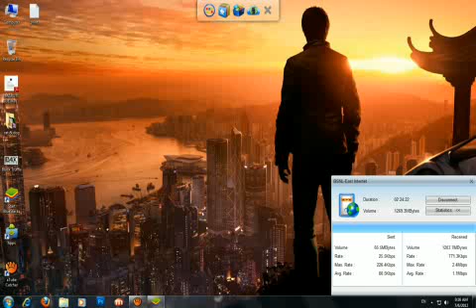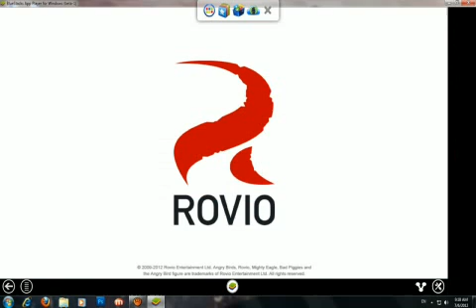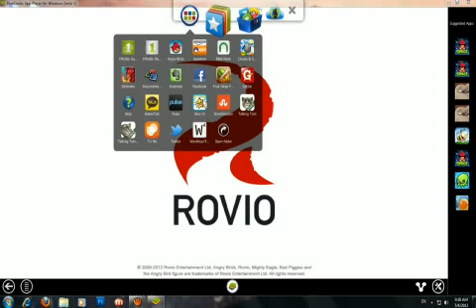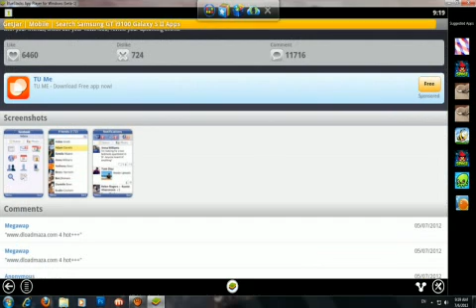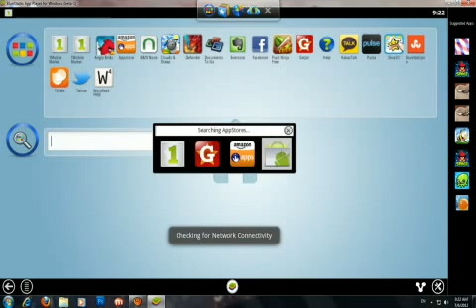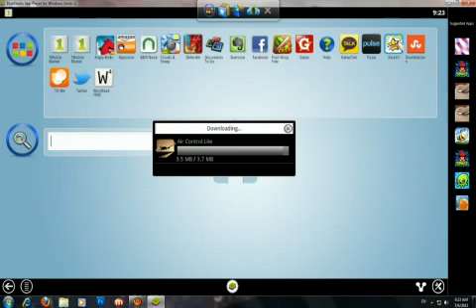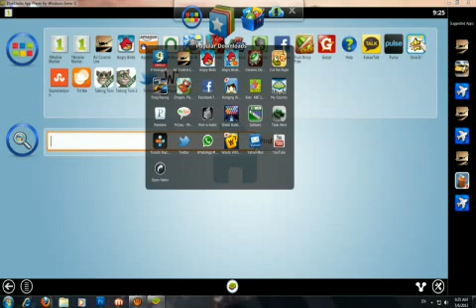Play Android apps on pc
play with BlueStacks